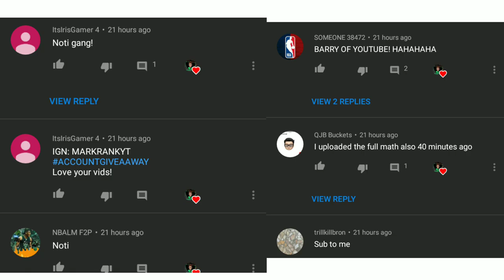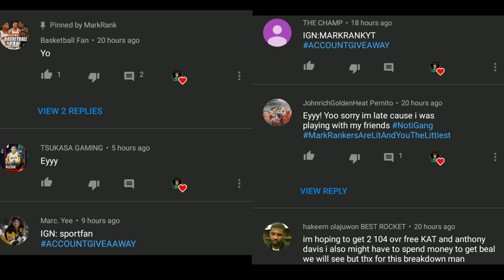I PULLED A FREE 100 OVR IN A DAILY LOTTERY PACK IN NBA LIVE MOBILE!